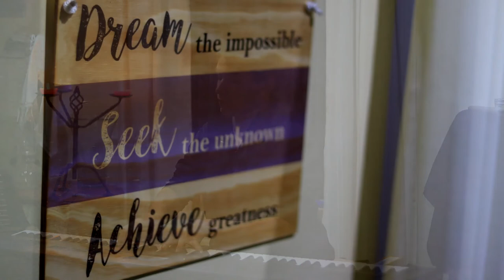New composition! - Fantasy (Studio Recording)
Hey,

Hope you guys enjoy this new piece ♥